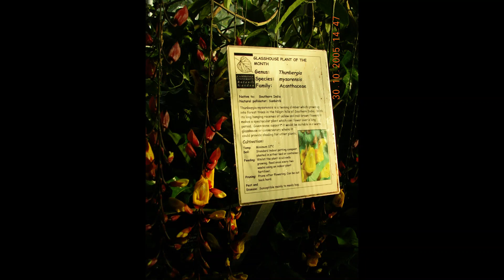UK Scotland 2006